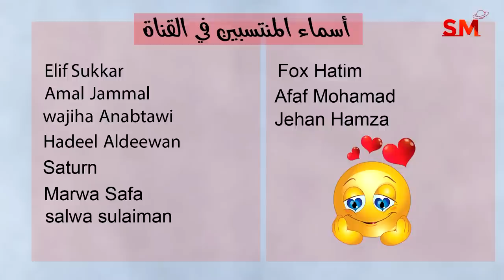توقعات الأبراج اليوم السبت 19 أب أغسطس 2023 سعيد مناع